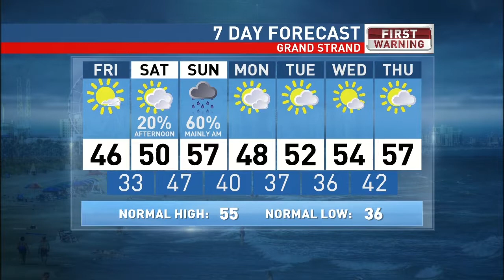School Weekend Weather Forecast January 10, 2019